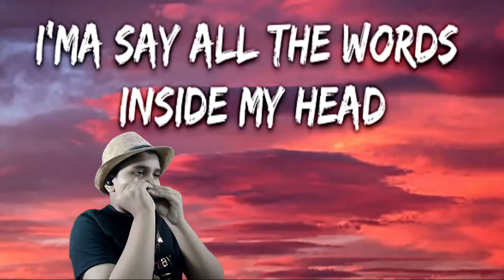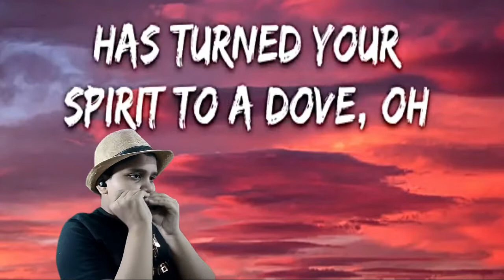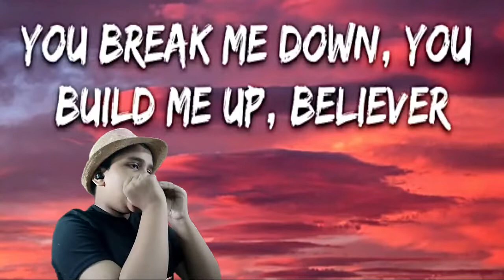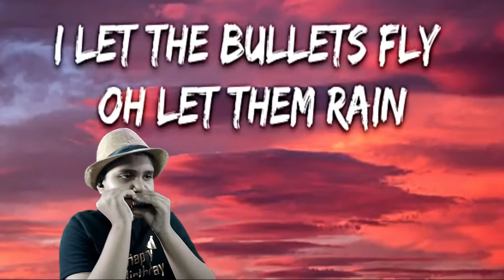Believer Harmonica Cover by Master Tanishq Ghosh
I will surely showcase more and more Harmonica Rendition Video.

Harmonica Cover by Master Tanishq Ghosh

dIRECTED by : Matt Eastin